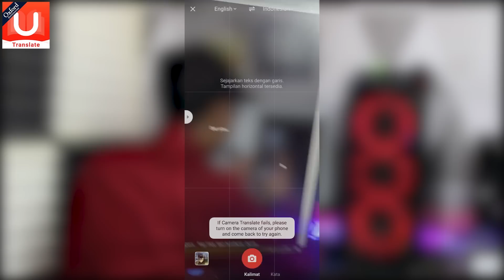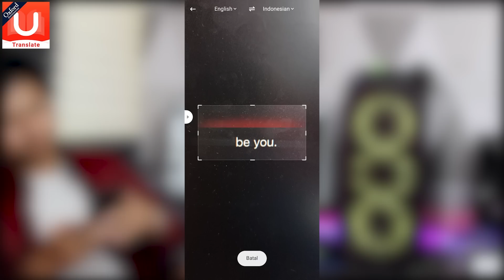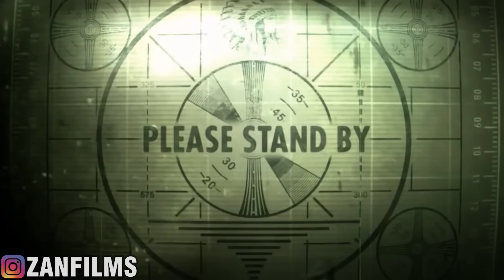GEMBEL SULTAN NGETEST KEBAIKAN CEWE MATRE ⁉️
INSTAGRAM TARGET !!

INSTAGRAM pak supir !!

MY TEAM INSTAGRAM !!